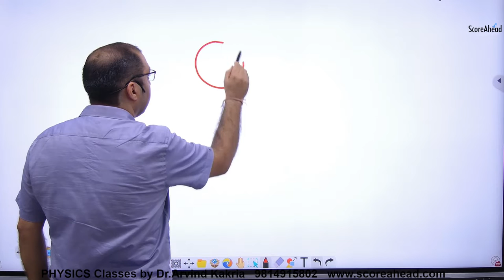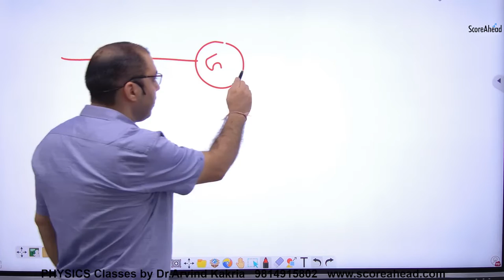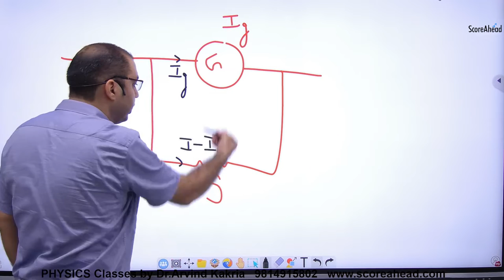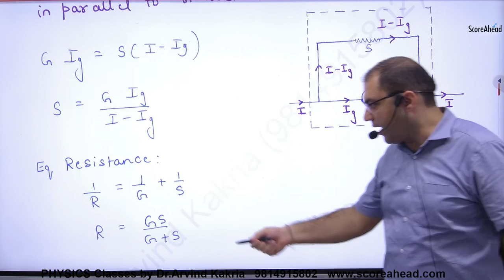140 Conversion of G Meter in to A Meter